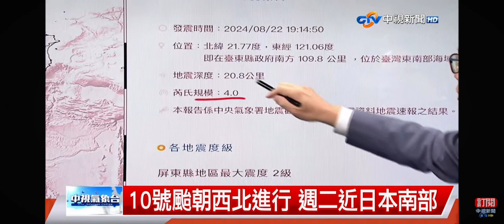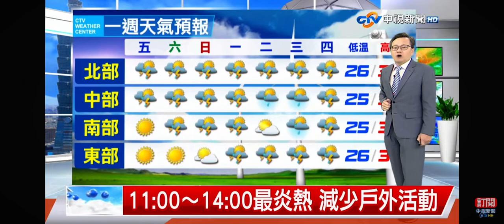2024-08-22中視新聞全球報導-氣象時間